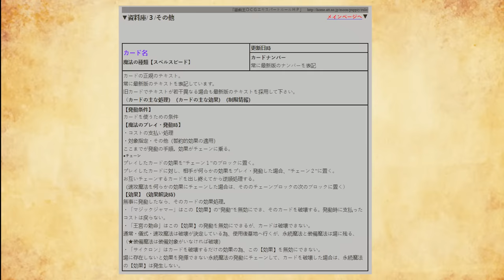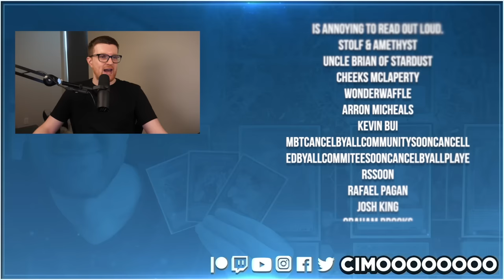WE DISCOVERED OLD RULES FOR YU-GI-OH! | The History of Yu-Gi-Oh! OCG